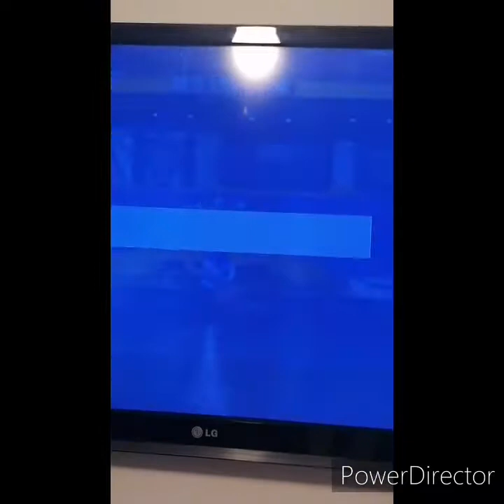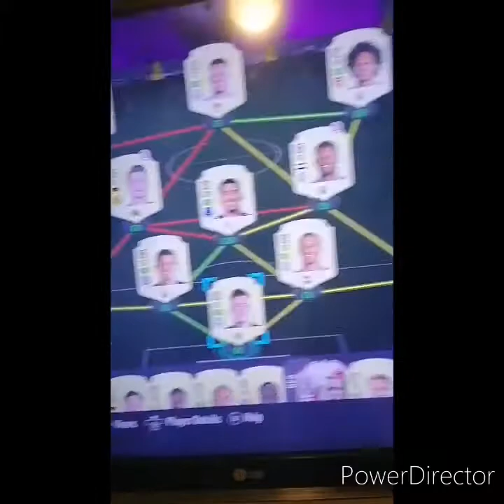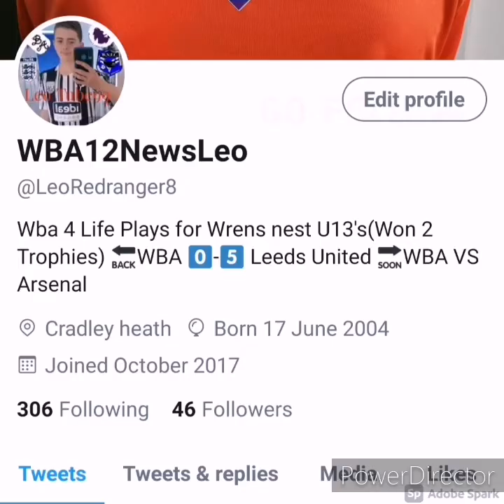FUT CHAMPS WEEKEND LEAGUE! 1